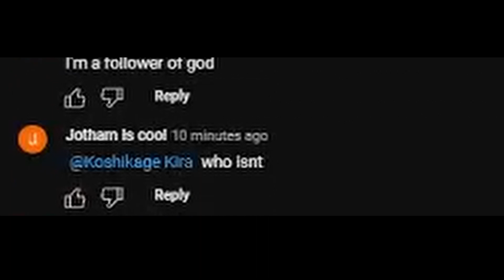noodlegod665 and his stans are here